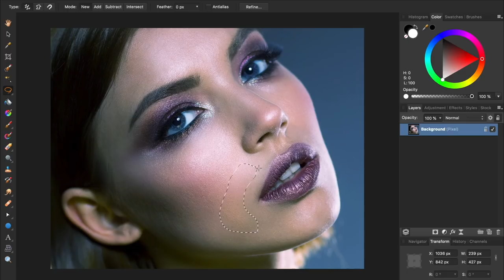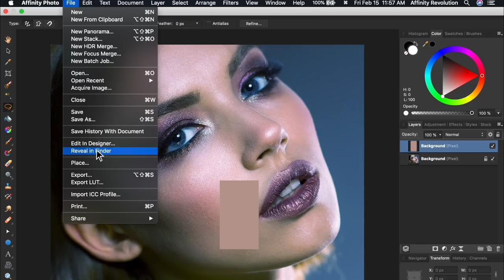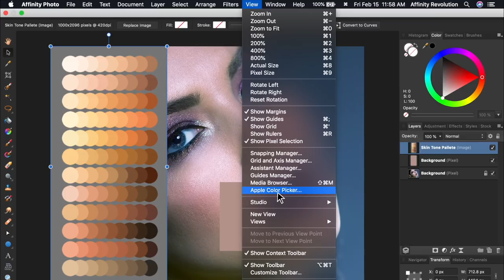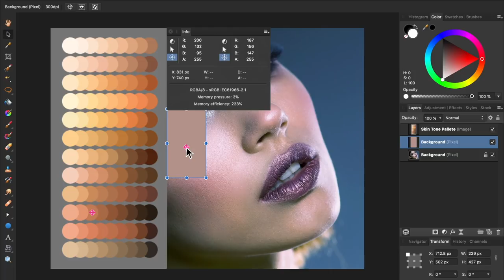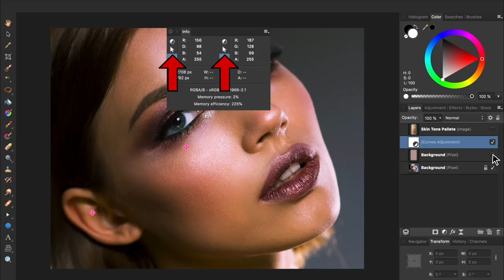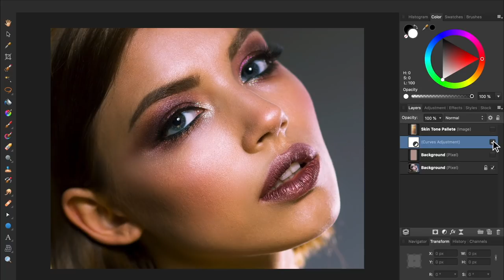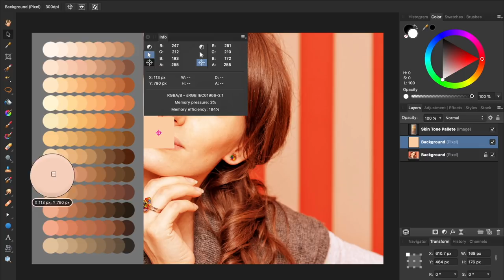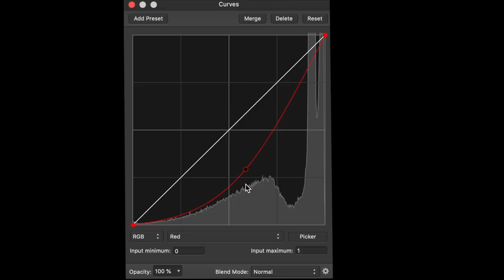The BEST Way to Color Correct Skin in Affinity Photo!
In this Affinity Photo tutorial, we learn the BEST way to color correct skin. We're going to use the Free Hand Selection Tool, Average Blur, skin tone palettes, the Info panel, and the picker function of Curves.

That might seem like a lot, but I promise you, even a beginner can follow along with this color correction tutorial. Soon you'll have perfect color casts in all your pictures, and be editing portraits like a professional. :)